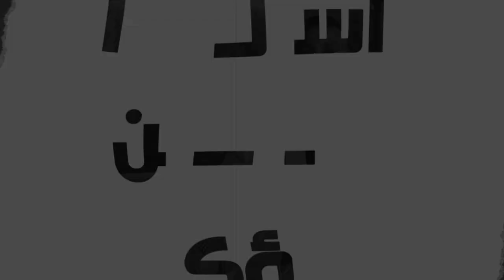اسألوا ولن تسؤكم |4| جئتكم بالسيف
توضيح الآية التي يقول فيها المسيح أنه جاء ليفرق الإنسان ضد أبيه، والابنة ضد أمها، والكنة ضد حماتها، وهل جاء بالسيف أم بالسلام?